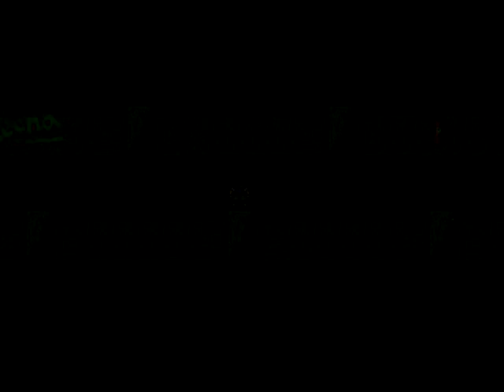JAWOHL, MEIN IMPERATOR! | Flame of The Rebellion #14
Daniel hat einen schwere Stand im Imperium. Er muss zum BIG BOSS! Dem IMPERATOR!!!

Nichts mehr verpassen!!!

Selber spiele? - KEIN PROBLEM!
RPG Maker 2000 by Lil_Lucy